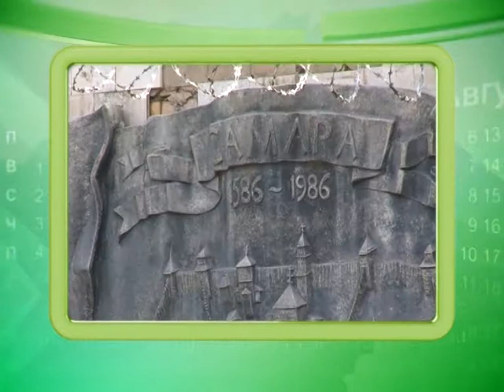Календарь губернии 4.09.2014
В этот день, но много лет назад.
4 сентября 1941 года куйбышевцы готовили к отправке на фронт зимние вещи: валяли валенки, вязали носки и перчатки. В ту первую военную зиму одна только Куйбышевская область отправила Красной Армии более миллиона теплых вещей.
4 сентября 1970 года в Куйбышеве на улице Кутякова строители обнаружили часть крепостной стены первой половины XVII века. И на этом же месте 1986 году были возведены сруб, напоминающий одну из башен древней крепости, и фрагмент стены с памятной доской.
Интеллектуальной игре «Что? Где? Когда?» исполнилось 39 лет. По центральному телеканалу СССР ее впервые показали 4 сентября 1975 года.
Чем еще запомнился в истории четвертый день сентября